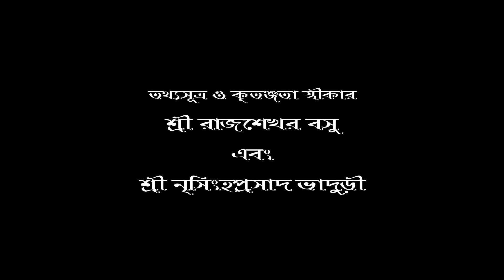Mahabharat Katha #16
How was Urvashi born? How did she meet King Pururava?
Stories of Mahabharat, retold in Bengali.